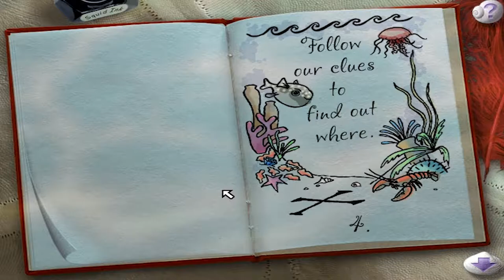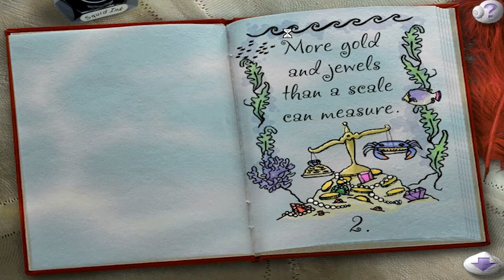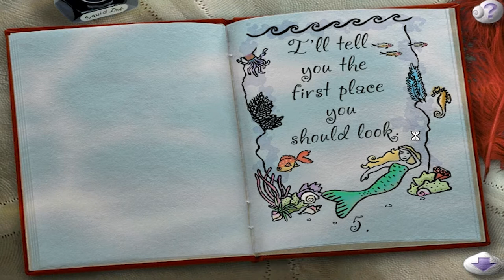I Spy Fantasy: Undersea (CD-Rom, 2003) [Scholastic]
I Spy Fantasy is a riddle-solving game for ages 6-10, based on the popular book series by Jean Marzollo and Walter Wick.
The game features 3 different fantasy locations with 18 different areas for riddles. The three locations include the Sand Castle, the Deep Blue Sea, and Outer Space. Each location has a mission for you: collect certain items by solving riddles in order to win. In space you need to find 6 fuel crystals to power your shuttle and get back home. In the medieval castle you need to free a princess guarded by a dragon by finding 6 keys and then make potion to defeat the beast. The underwater mission has you find 6 pages of a mermaid's book to locate hidden treasure.
Each location can be played 3 different times with new and even harder riddles in every new game. The riddles are read by a narrator and are different every time you replay that location. When you find everything, you will be given something you will need to win the mission.

Explore fantasy worlds and engage your brain.
Three fantasy worlds: Undersea, Outer Space, and Dragon's Lair.
Nine different adventures with 54 I SPY riddles.
Designed for kids age 6-10; For 1 player.

Type: Educational Software, Educational Toys, Educational Toys, Kids Game, Children's Game, Hidden Objects Game.

Scholastic Press began publishing a best-selling children's book series by the name of I Spy in 1992. Based on the ageless search-and-find children's game of the same name, these books consist of photographs of familiar and household objects. The pictures are accompanied by rhyming riddles that prompt children to find certain objects within the picture. In the late 1990s, Scholastic began publishing PC and handheld versions of these popular books in which a single player would move through similar pictures locating objects. These I Spy games fall into the educational software genre, because they encourage visual discrimination while engaging and expanding the child's vocabulary of common objects. The games are compatible with Leapfrog's Leapster and Tag technologies for interactive learning as well as for consoles such as the Nintendo Wii, and mobile devices. Interactive consoles such as the Wii add a further element of physical movement into the gameplay through the use of its motion-sensing controller. The games target children aged four to seven and involve reading, search-and-find, and matching games. The I Spy games have won several Parents' Choice Gold Medal awards and several National Parenting Center Seals of Approval. This popular license has also expanded beyond picture books and video games to board games, puzzles and even a television series.'